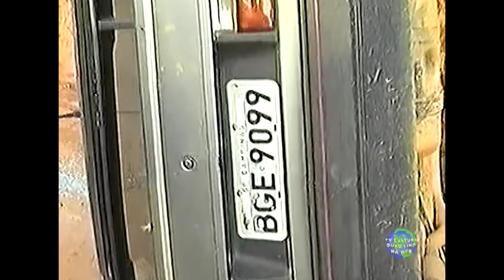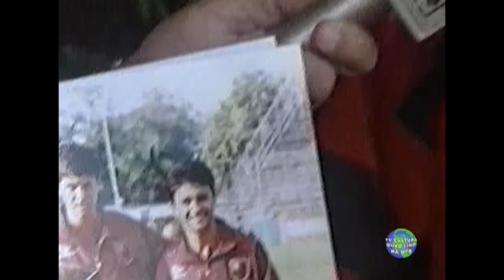JORNAL DA CIDADE Nº 198 - 26 DE DEZEMBRO DE 1996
Acidente na estrada de São José do Mato Dentro ao Bairro Escolinha, precária situação da rodovia MG 290, Entrevista com Ourofinense Fabio Magrão atleta de futebol do Flamengo do RJ.
Apresentação: Suzete Galvão -  Reportagens: Felipe, J Barbosa
Entrevistas: Sargento Paulo, Max Fernandes Alves, Fabio Magrão, Expedito da Silvia.